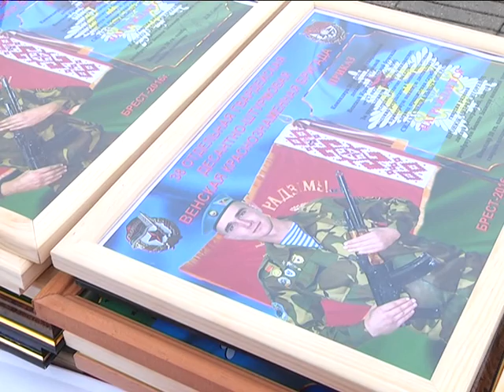2016-11-16 г. Брест. Проводы в запас военнослужащих 38 ОМШБ. Новости на Буг-ТВ.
В минувшие выходные на земле священной Цитадели подразделение 38 отдельной десантно-штурмовой бригады прощалось с теми, кто год или полтора года назад здесь же впервые присягнул на верность Родине. Всего за несколько дней стены ставшей за это время родной части покинули порядка полусотни военнослужащих. О том, как проводили домой тех, кто выслужил установленные сроки службы, а также с каким настроением эти молодые люди отправляются на так называемую гражданку - ответы на эти и другие вопросы в сюжете.